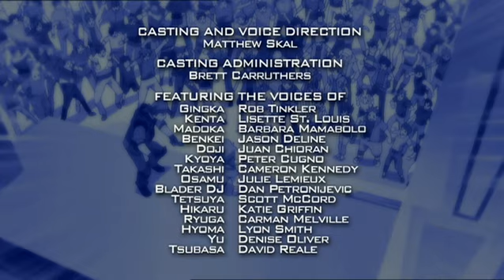Beyblade: Metal Fusion | Op weg naar de Gevechtsbladers - Ep. 23 | NEDERLANDS!